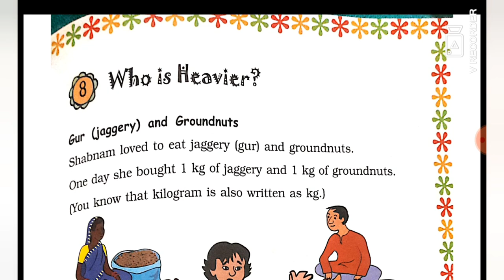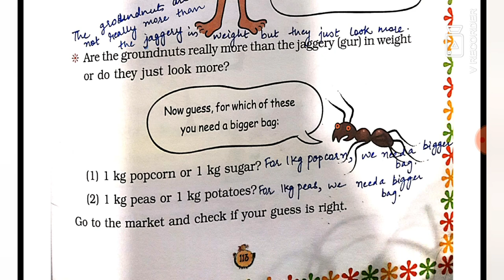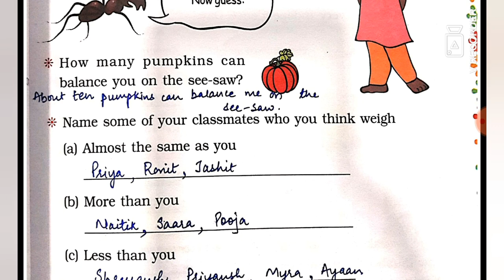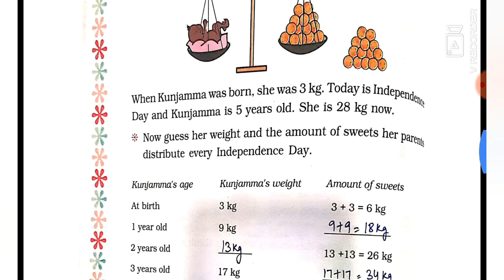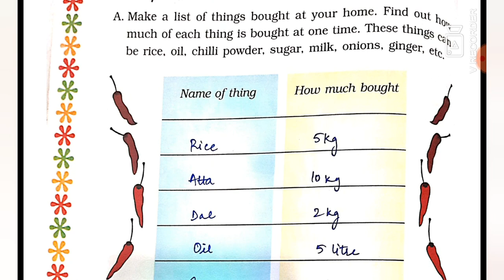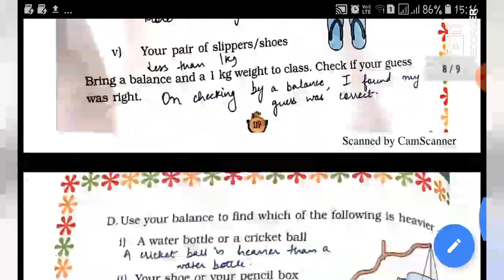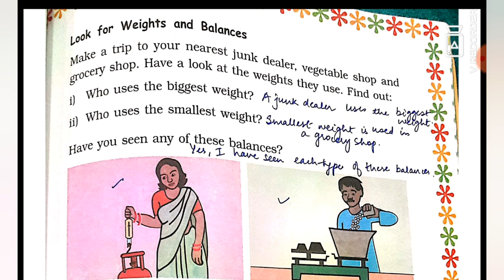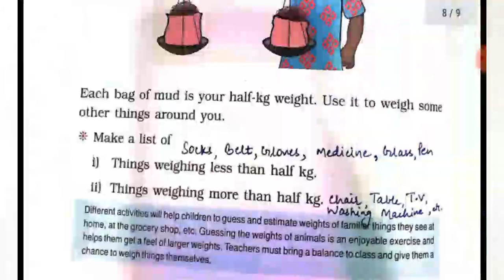Class 3| Maths | Chapter 8 | Who is Heavier ?